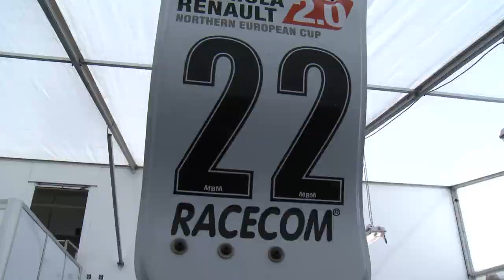Formula Renault 2.0 NEC QuickReport - Hockenheimring 2013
40 second impression of the first race in the 2013 season of the Formula Renault 2.0 Northern European Cup. A longer recap of this weekend will be incorperated in the first Renault Report of 2013 (Nürburgring).